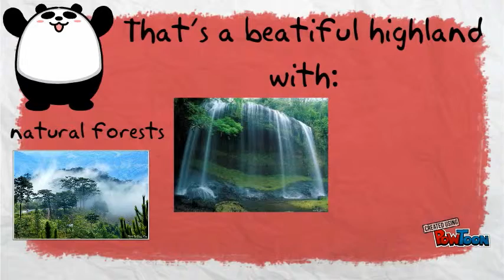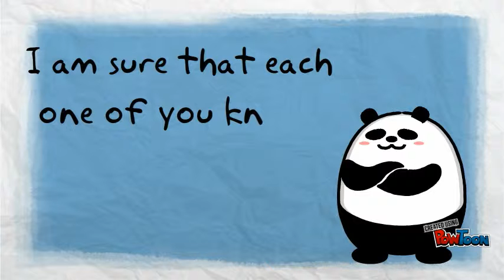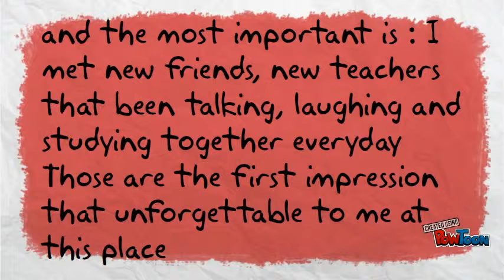Nguyễn Thị Thúy Phượng